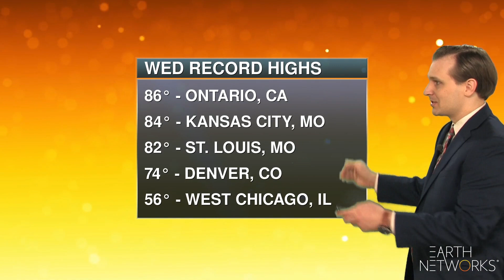national_coast_to_coast_EN_1080_03032022